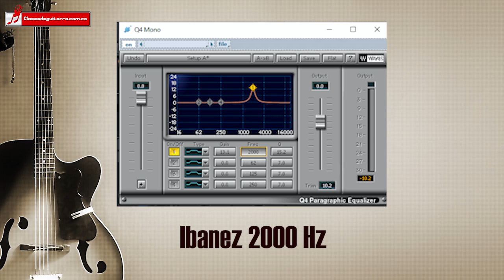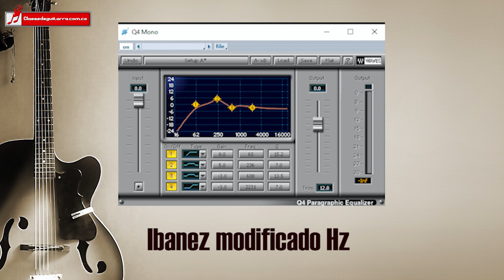Aprende a ECUALIZAR y mejora el sonido de tu guitarra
En la lección de hoy voy a explicarles cómo funciona la ecualización, veremos como ecualizar un amplificador de guitarra.

En la lección de hoy veremos como como ecualizar un amplificador de guitarra, vamos a trabajar muchos aspectos comenzando por el funcionamiento del oído humano, nosotros tenemos un rango de frecuencias que podemos escuchar, este se comprende de los 20 Hz a los 20kHz.

De este rango la guitarra funciona de los 80 a los 8000 usualmente, son la frecuencias que maneja el instrumento.

Existen dos tipos de ecualizador, el gráfico y el paramétrico, uno con las banda definidas y el otro que nos da la opción de elegir frecuencias especificas.

Veremos las frecuencias claves que maneja la guitarra, donde se encuentran las características del sonido.

Veremos un proceso de EQ donde buscaremos resaltar las características de nuestra guitarra y otra donde buscaremos disminuirlas para conseguir un sonido diferente.

Por ultimo veremos como la ecualización afecta la mezcla total de la guitarra.

Aprender el funcionamiento de los efectos, conocer como afectan la señal es algo que nos ayudara a sacar el máximo provecho de ellos, de esto trata esta lista de videos, buscamos ayudarte a mejorar tu sonido configurando de forma correcta tus pedales.

Conoce nuestros cursos online de guitarra y formación musical Adquiere nuestros libros